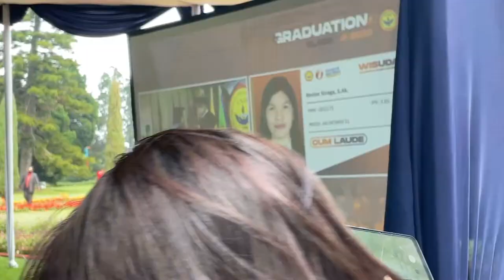Sasa's Graduation (UNAI) & Villa Warna Part 2